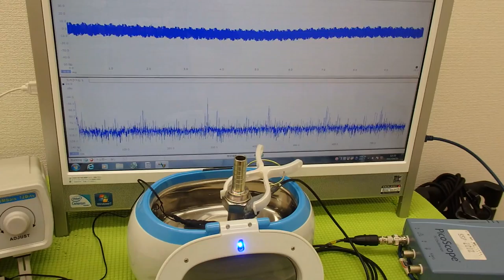超音波洗浄器による‹メガヘルツの超音波›技術 ultrasonic-labo